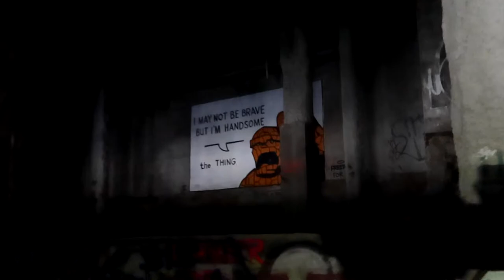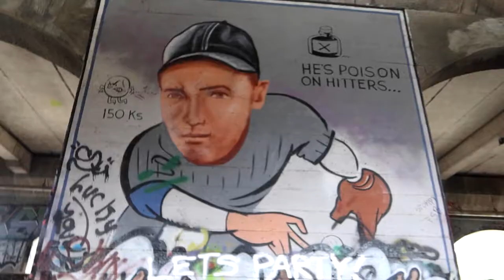Exploring Abandoned Train Station